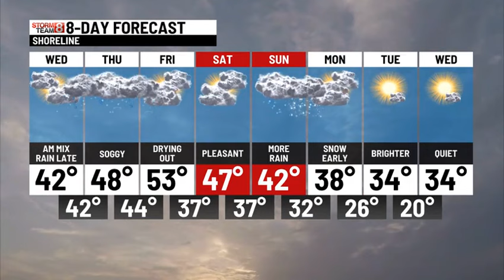TUESDAY OVERNIGHT WEATHER UPDATE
SLIPPERY START INLAND. SCATTERED RAIN SHOWERS DURING THE DAY WEDNESDAY. STEADY RAIN WEDNESDAY NIGHT/THURSDAY MORNING. SPRING-LIKE AND MAINLY DRY THURSDAY PM/FRIDAY